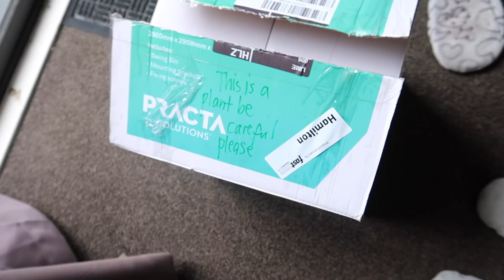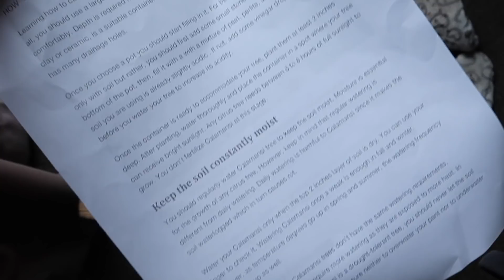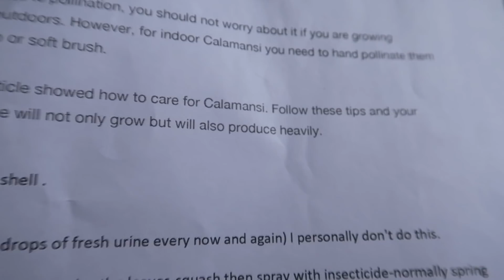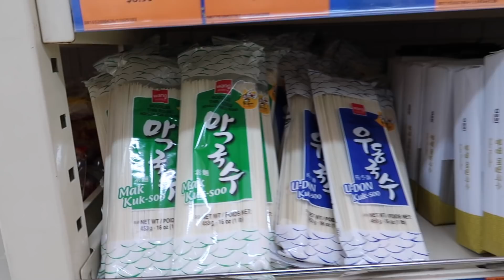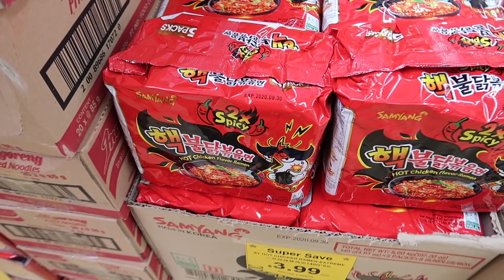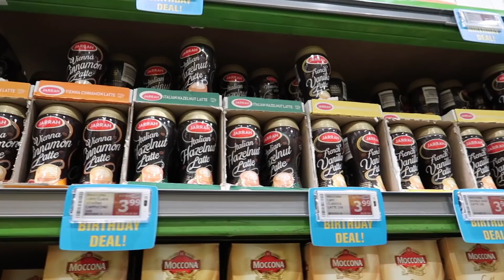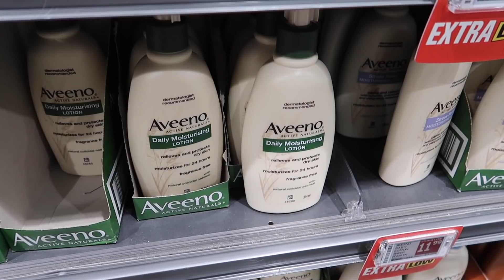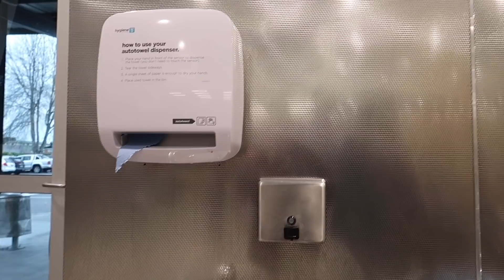FIRST GIFT FROM MY SUBSCRIBER!😱 GROCERY SHOPPING!!!❤️ I RichZigzVlogs